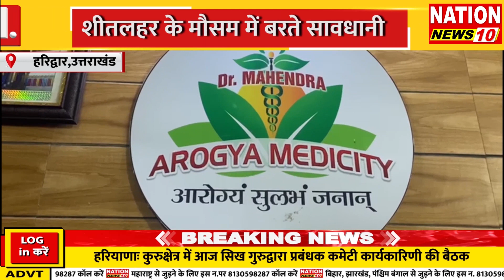HARIDWAR || शीतलहर के मौसम में बरते सावधानी || NATION NEWS 10